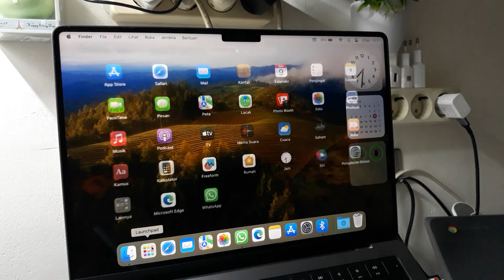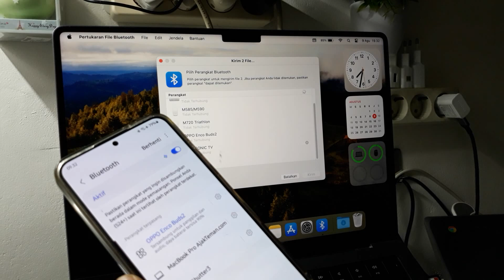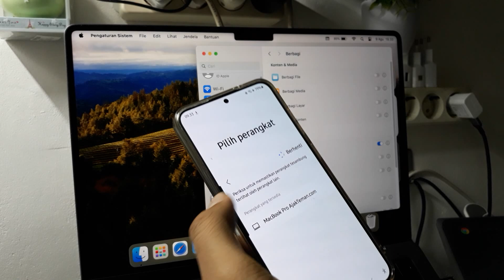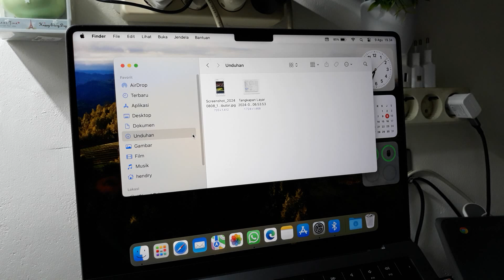Cara kirim file bluetooth ke macbook